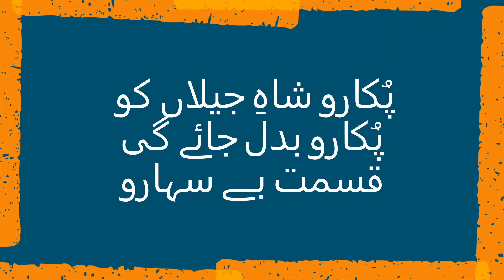Pukaro Shahe Jilan Ko Pukaro Full Qawali by Sher Ali Mehr Ali Qawwal - Manqabat Ghous Paak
Pukaro Shahe Jilan Ko Pukaro Full Qawali by Sher Ali Mehr Ali Qawwal - Manqabat Ghous e Paak